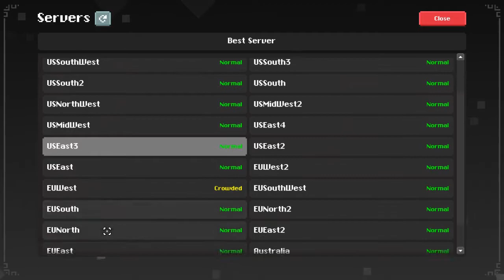Sirlots o' Realm of the Mad Gods